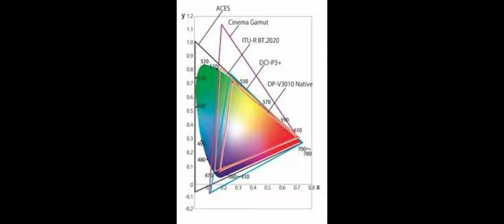Rec.709 & 2020 VS Cinema Gamut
I did more research on the R6 and realised I wasn't using its full ability, I'm going to film all my videos in C-LOG3, Cinema Gamut from now on... ;(

- EOS R6
- 24-105mm f/4
- 50mm f/1.8
- 18-55mm f/5.8
- 17-85 f/4
- 75-300 f/9